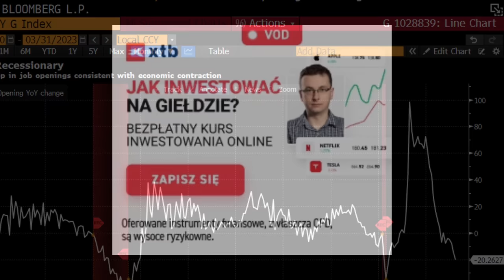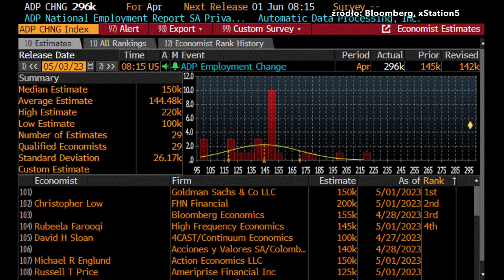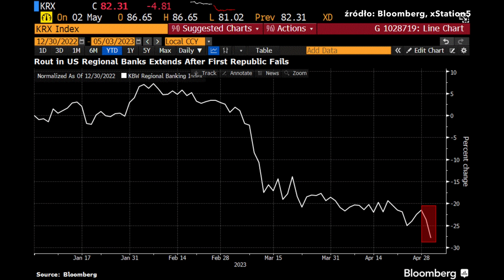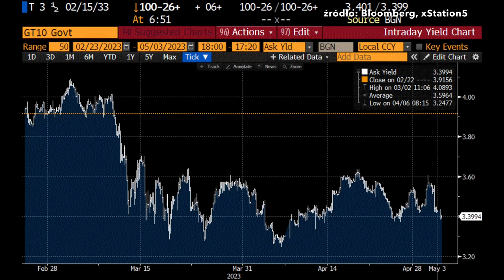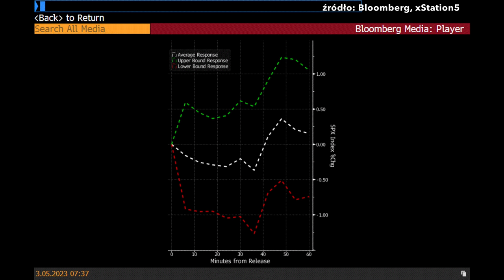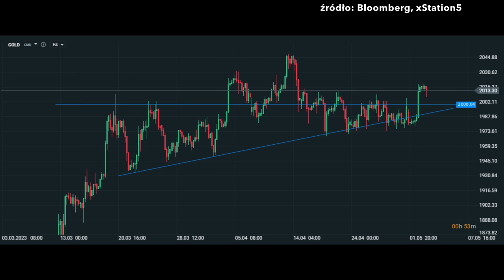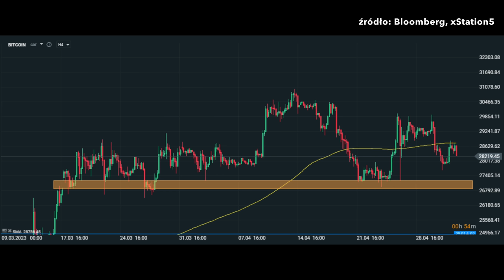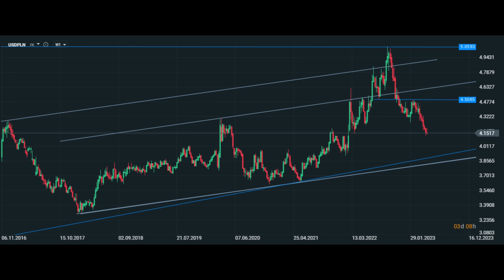🔥 Co Dziś Zrobi FED? Najnowsze Informacje 🔥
Partnerem odcinka jest DM XTB - zobacz raport: 🚩 Giełda w obliczu widma recesji 🚩 ➡➡ zobacz

Spis treści:

0:00 Wstęp
0:30 Co dziś zrobi FED?
5:10 Rynki światowe
11:12 Rynki emerging markets